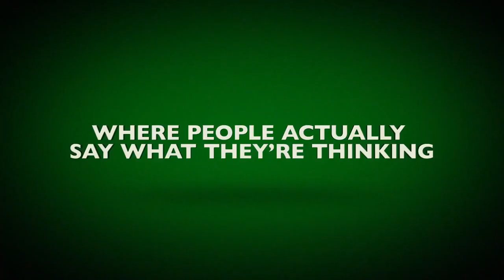Рождество с Кэмпбеллами Трейлер